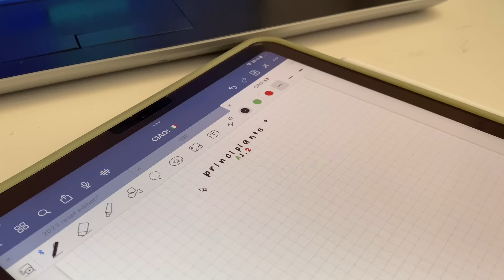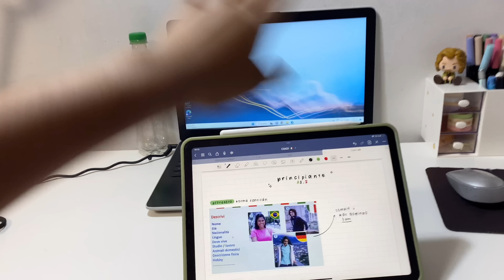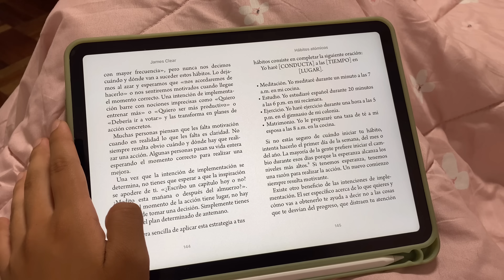intentando volver a la rutina (despertando 5am, gym, italiano, tiempo para mí)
‐ 𝙁𝘼𝙌’𝙨 ☻ ‐
¿Dónde vives?
⋆ Lima, Perú
¿Qué estudias?

‐ 𝙢ú𝙨𝙞𝙘𝙖 ‐

Music by Sam Celentano - I Don't Want to Drive a Car